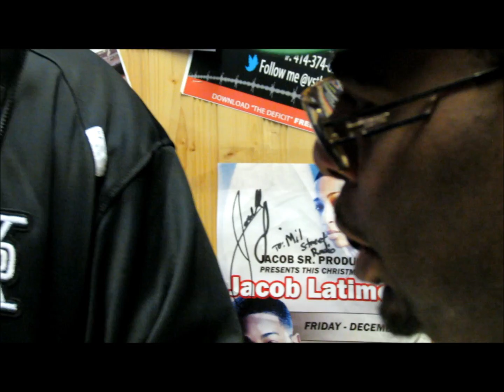4TH COAST MUSIC GROUP AT TURNTUP TUESDAYS